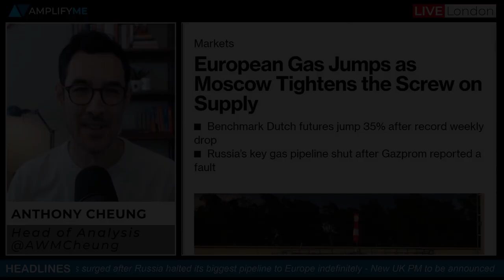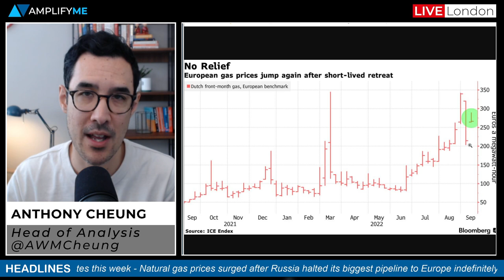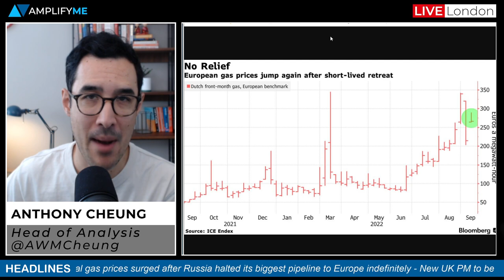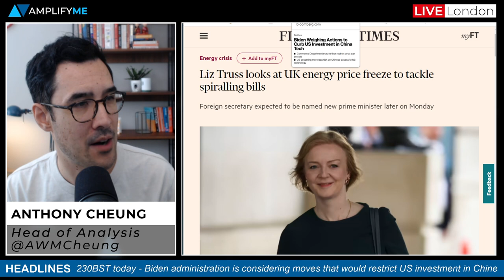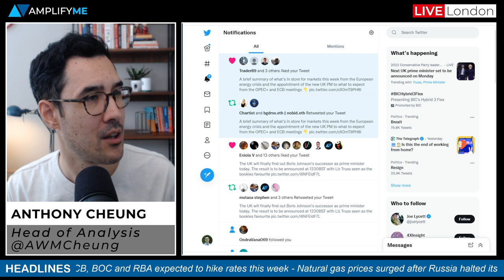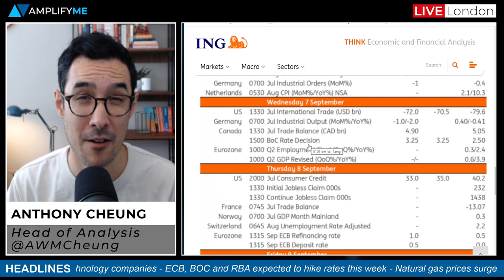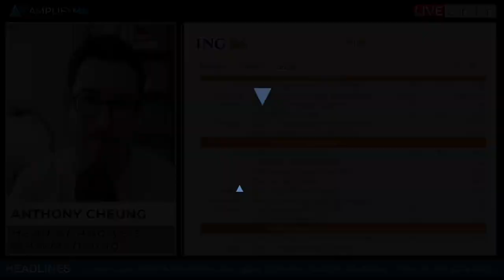This Week In Markets: 5th - 9th September 2022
Head of Market Analysis Anthony Cheung delivers the need-to-know news for the week ahead in global markets.

- Introduction to main headlines in play (00:00)
- Natural gas prices surge in Europe as Russia stops gas flow (1:20)
- Liz Truss expected to be announced as UK PM today (4:54)
- Biden administration is weighing new measures on China (6:42)
- China extends lockdowns and testing (6:58)
- Main economic data and central bank events this week (7:38)